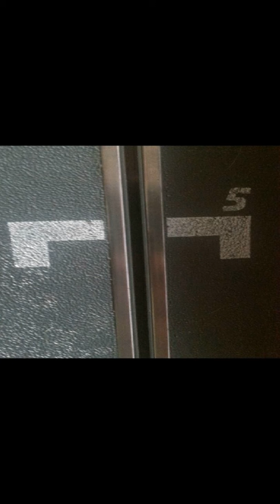Scx digital presentation car and circuit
Car
Circuit
Controller

Thanks to watch and like the vidéos and follow me for more.